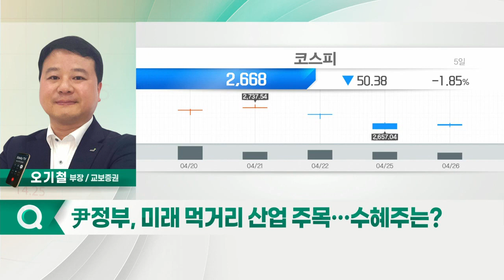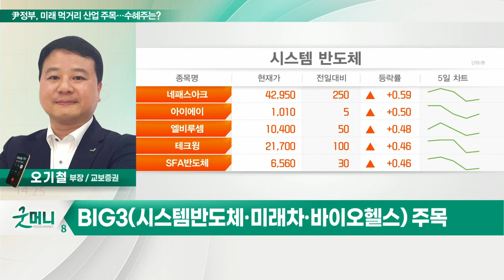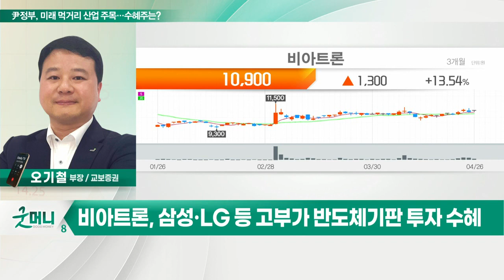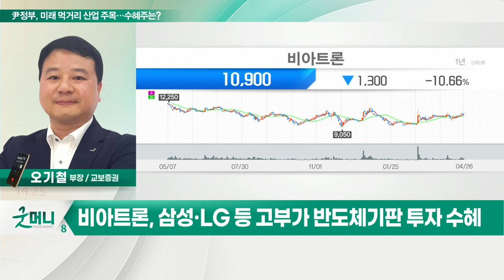비아트론(141000)... 尹정부, 미래 먹거리 산업 주목… 수혜주는?_정성일의 투자 인사이트 (20220427)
- BIG3(시스템반도체·미래차·바이오헬스) 주목
- 에너지, 디스플레이, 첨단방산, 콘텐츠 등 육성
- 尹정부, 초격차-미래선점 투트랙 전략 추진
- 소부장 자립화 속 디스플레이 업체 주목

비아트론(141000)
- 디스플레이 열처리 설비
- LG디스플레이 OLED 3.3조 투자 수혜
- 삼성·LG 등 고부가 반도체 기판 투자 수혜